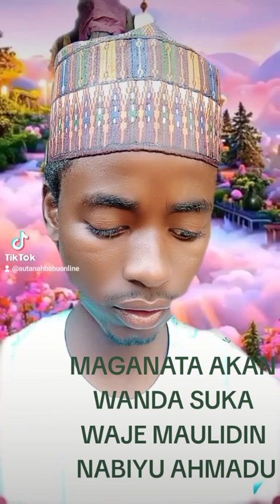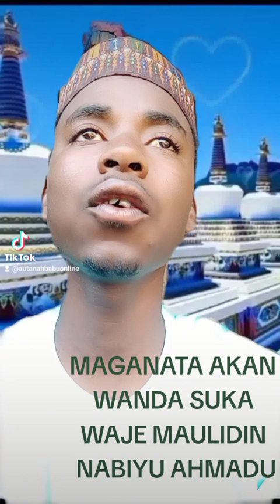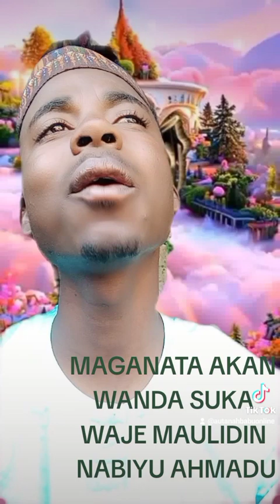WADAN DA SUKA MUTU AWAJE MUALIDI SHUHADA NE BY AUTAN AHBABU NAFIU ONLINE TV. #